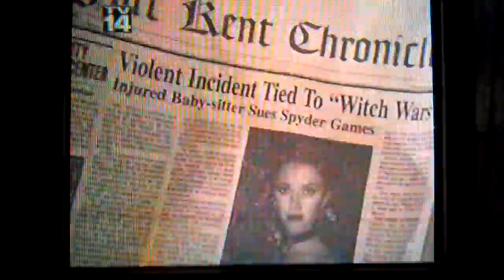Spyder Games - Ep 46 - Pt 1 of 2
Update (2.30 PM) : Part 2 should be up in an hour